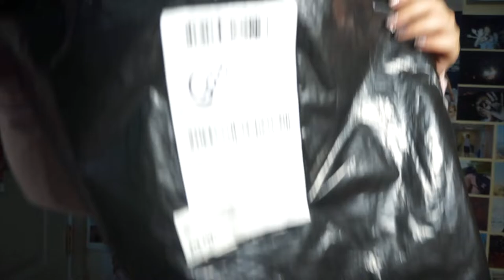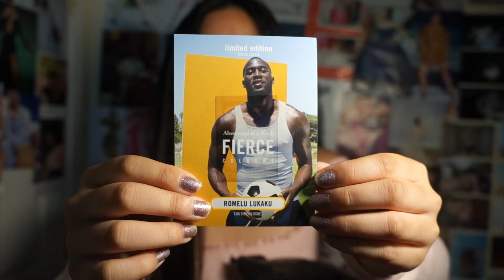WHAT'S IN THE BAG?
Abercrombie and Fitch Edition! Thank you for checking this haul out! - kw

Song: Happy - MBB